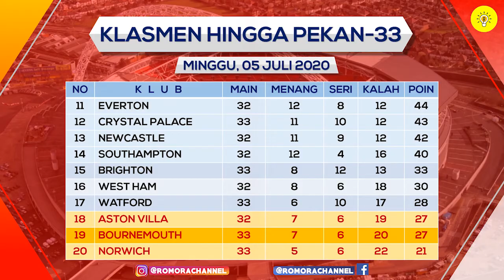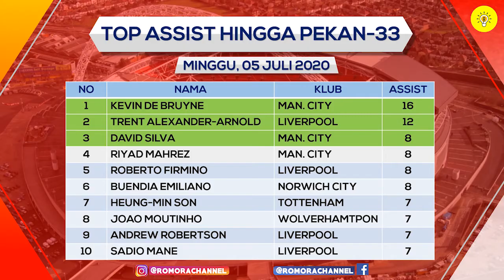Chelsea vs Watford 🔥 🔥Wolves vs Arsenal 🔥 🔥Hasil Liga Inggris Tadi Malam 2020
NORWICH VS BRIGHTON
LEICESTER CITY VS CRYSTAL PALACE
MANCHESTER UNITED VS BRIGHTON
WOLVES VS ARSENAL
CHELSEA VS WATFORD

Jadwal pertandingan liga inggris pekan ke 33 tahun 2019/2020 serta klasemen sementara top score dan top assist

Hasil liga inggris pekan ke 33 Sabtu, 04 Juli 2020
NORWICH VS BRIGHTON 0:1
LEICESTER CITY VS CRYSTAL PALACE 2:0
MANCHESTER UNITED VS BRIGHTON 5:2
WOLVES VS ARSENAL 0:2
CHELSEA VS WATFORD 3:0

Jadwal liga inggris pekan ke 33 Minggu, 05 Juli 2020
NEWCASTLE UNITED VS WEST HAM 20.15 WIB Live MOLA TV
LIVERPOOL VS ASTON VILLA 22.30 WIB Live MOLA TV

Liverpool 86
Manchester City 66
Leicester 58
Chelsea 57

Jamie Vardy 21
Aubameyang 19
Danny Ings 18
Mohamed Salah 17
Sergio Aguero 16